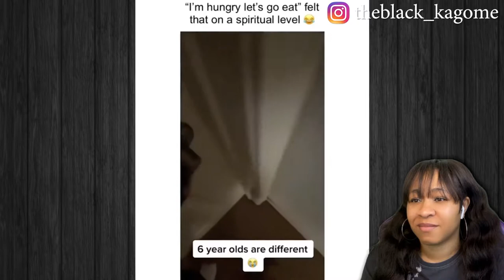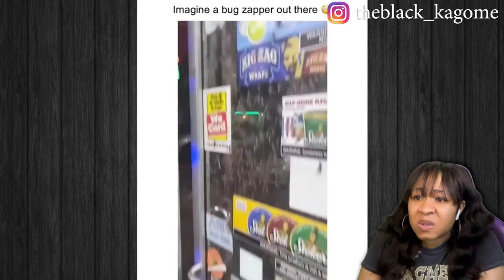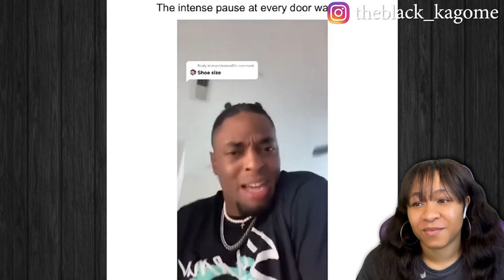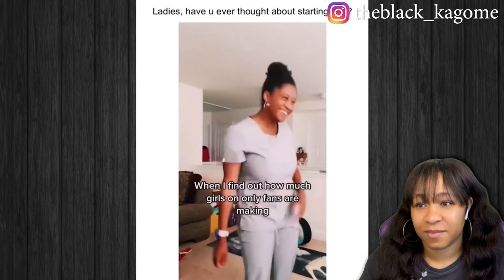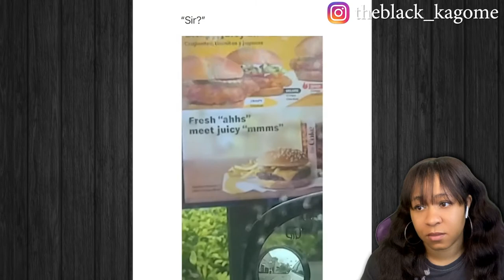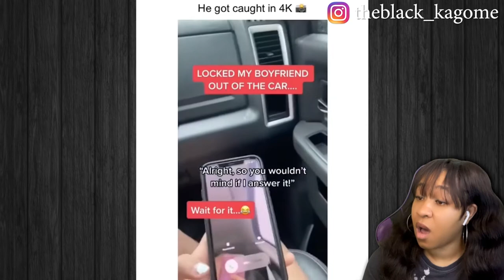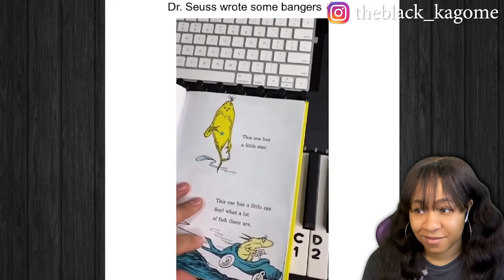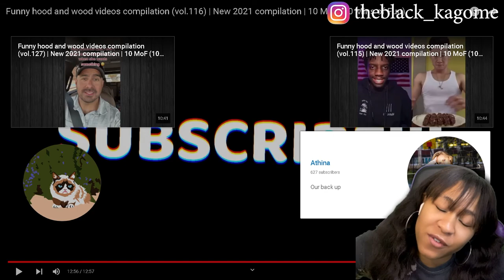FUNNY HOOD AND WOOD VIDEOS COMPILATION (VOL.116) | reaction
✨About me✨
Favorite movie: Titanic
First, anime saw: Dragon Ball
Favorite ice cream: banana split
My personality: shy and introverted
Favorite comedian: Dave Chappelle
Favorite Adultswim show: ATHF
 *favorite episode: Hand Banana 😅
My regrets: I wish I never stopped drawing
First game ever played: EvilZone on ps1
Favorite season: Fall 🍁
Favorite food: Tacos and rice 🌮
Favorite Hobbie: I have a lot!🥴
Favorite music: indie, house, Lofi, electronic, R&B/Soul